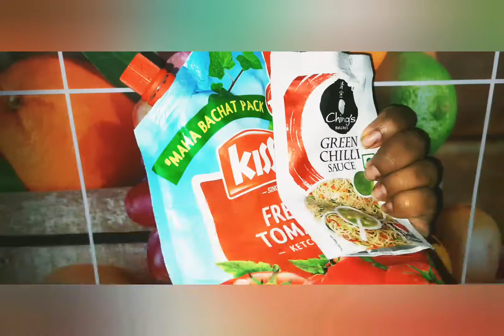Guava chat/నోటికి ఏమీ తినబుద్ది కాకపోతే చట్ పటా గా ఇలా చేసుకొనీ కడుపు నిండా తింటారు 🥙